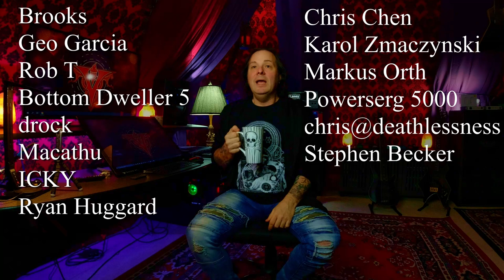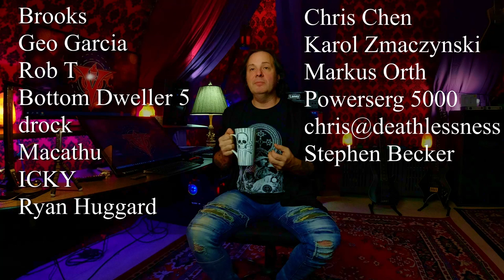💥SHOULD GUITAR PLAYERS STOP GIVING ADVICE ON BASS?! (Metal Bass Monday EP.40!)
Metal Bass Monday! Why does a certain group of guitar players insist on giving Bass advice?

* Do the Guitar player / Producer / Engineer guys really know what's best for your sound?
*Should you be listening to a guitar player give lectures on your technique??

For a number of episodes, I've warned about the Guitar player / Engineer / Producer type who has way too much to say about your bass tone, playing in technique. Let's talk about why they are their own worst enemy.
Getting ready to release your music? Get with DistroKid!